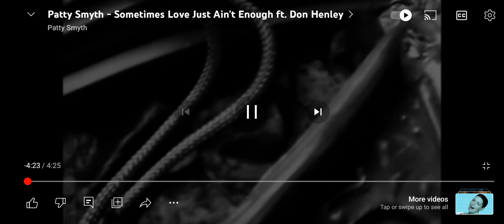sometimes love just ain't enough❗video